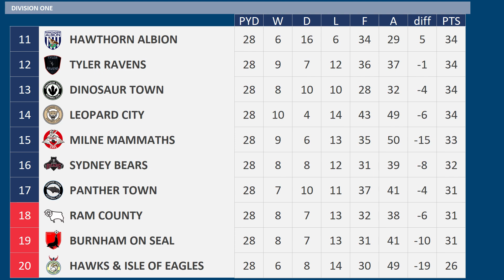2023 - 2024 Division Two MD28, Peacock United v Owl Wanderers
Matchday 28 of the 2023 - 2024 Division Two season between Peacock United & Owl Wanderers

Peacock United are 4th
Owl Wanderers are 9th

Owl Wanderers:-
1 win 4 draws from previous 5 matches

Peacock United, 18th Division One (relegated)
Owl Wanderers, 17th Division Two

PEACOCK UNITED Squad
K Florian Muller
K Jamie Cumming
RWB  Jayden Bogle
RB Matthias Bader
CB Marcel Halstenberg
CB Marvin Friedrich
CB Daniele Rugani
CB Jacob Greaves
LB Elseid Hysaj
LWB  Callum Styles
DM Sebastian Rode
RM Valentino Lazaro
CM Francis Coquelin
CM Jacob Ramsey
CM Jayson Molumby
LM Ademola Lookman
LM Steven Zuber
LW Rabbi Matondo
AM Yassine Benzia
ST Kevin Gameiro
ST Michy Batshuayi
ST Johannes Eggestein
Motherwell

OWL WANDERERS Squad
K Karl Darlow
K Luke Southwood
RB Seamus Coleman
RB Tom Edwards
CB Dael Fry
CB Craig Cathcart
CB Harry Darling
CB Cameron Burgess
LB Jere Uronen
LB Joel Bagan
DM Ben Pearson
DM Taulant Xhaka
DM Nicolai Rapp
RM Felix Klaus
CM Andres Tello
LM Kaoru Mitoma
AM Gregoire Defrel
RW Benson Manuel
LW Pione Sisto
ST Sam Surridge
ST Davie Selke
ST Chris Bedia
CM Tom Davies - on Loan from Owl United
Carlisle United